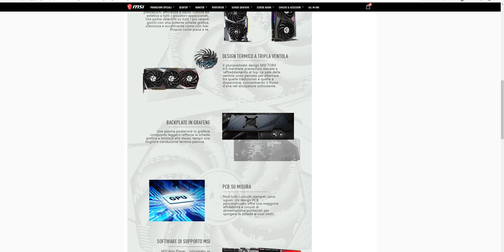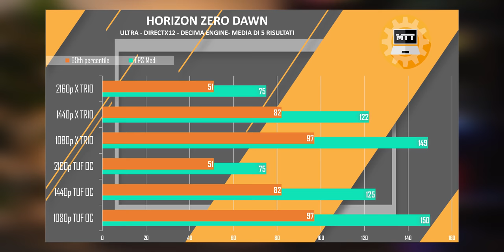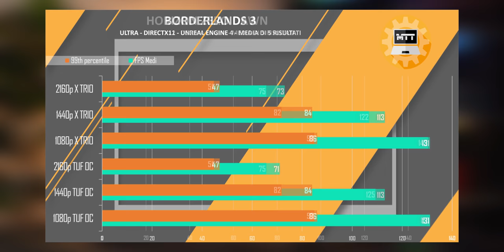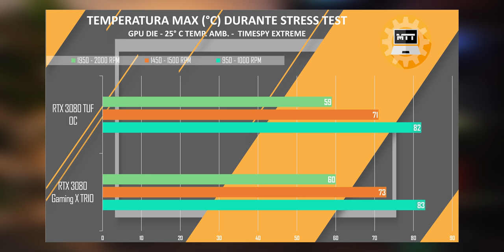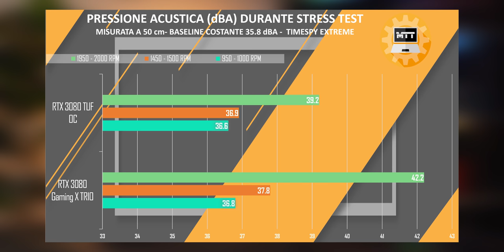RTX 3080: CONFRONTO ASUS TUF OC vs MSI GAMING X TRIO!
Nel video di oggi mettiamo a confronto le RTX 3080 Asus TUF OC e la MSI GAMING X TRIO! Due schede interessanti con dei punti a favore ciascuna.

Quando disponibili, i link sono
Gaming X Trio
TUF OC
Gaming Trio

Testbench Intel
i9 10900k
MSI Z490 ACE
Sabrent Rocket 3.0
Kingston A2000
Corsair Vengeance 3000 MHz*
* Le ho poi sostituite con e rifatto i test

Sample forniti da MSI e Asus senza revisione.